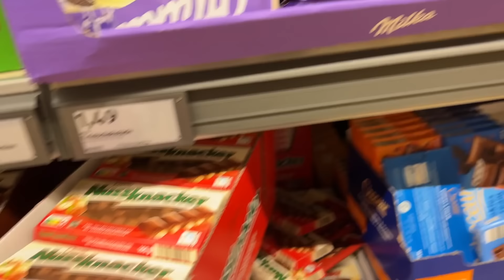MEMLEKETE ALIŞVERİŞ BAŞLADI | ÇİKOLATASIZ UÇULMAZ | TORUNUMLA SON GÜNLERİMİZ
Memlekete cikolatalar alindi.Günlük vlog